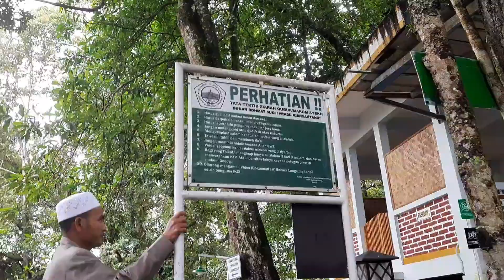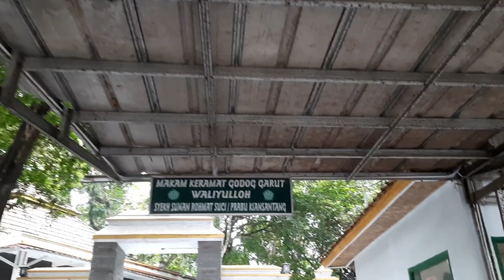MAKAM PRABU KIAN SANTANG bin PRABU SILIWANGI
Support terus channel kami dengan klik tombol subscrab dan nyalakan lonceng notifikasinya

Yg mau sedekah atau donasi kilik "terimakasih"😁